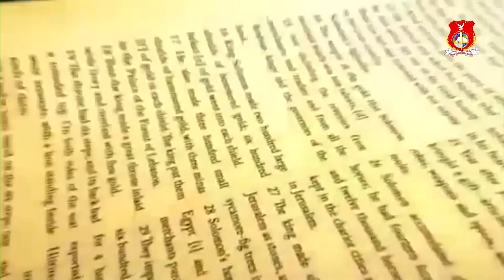वचन ऐकण्यात आशीर्वाद आहेत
पा. सुनील गंगावणे
Vineyard Blessed Church A.nagar